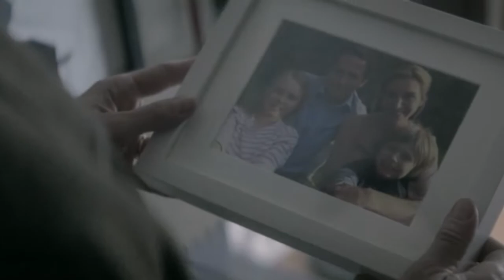De bipolar a bipolar (Booktrailer) - Editorial Círculo Rojo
De Bipolar a Bipolar es una guía de Psicoeducación para conocer esta enfermedad y saber lidiar con ella, dedicada a afectados, familiares, amigos y todo tipo de allegados. Además el autor, Alejandro Hernández, padece la enfermedad por lo que su punto de vista es cercano y directo.